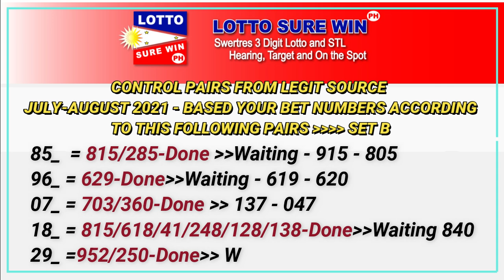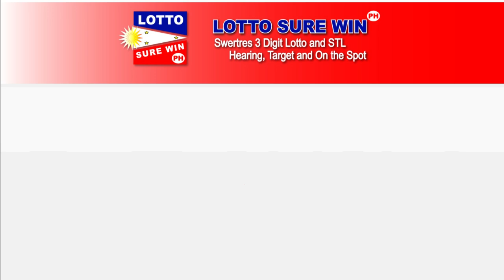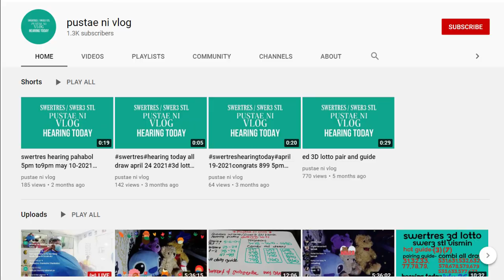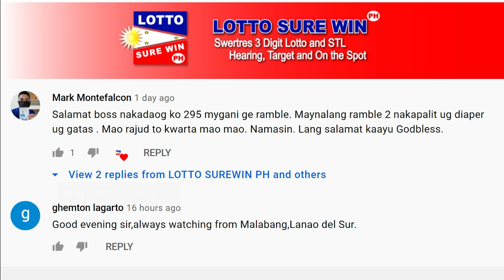SWERTRES HEARING TODAY 3D/STL (2PM AND 5PM) | SURE WIN TARGET TODAY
Swertres Today August 21, 2021
Swertres On The Spot
Swertres Hearing
lottosurewinph
Win Swertres
Swertres Sure Win
Swertres Surewin
Swertres Target
How to Win Swertres
swertres result
swertres result today
swertres results
swertres hearing
swertres guide
swertres today
swertres
swertres philippines
swertres probables
swertres tips
swertres guide
pcso lotto